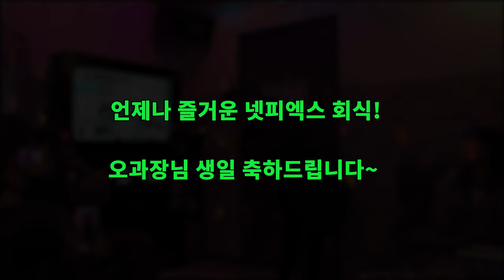회식자리 생일파티.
회식을 진행하면서 깜짝 생일파티를 진행했습니다. ^^